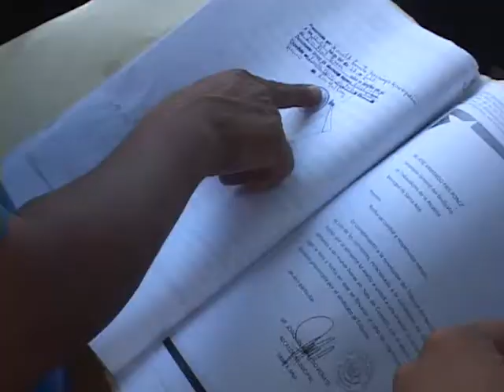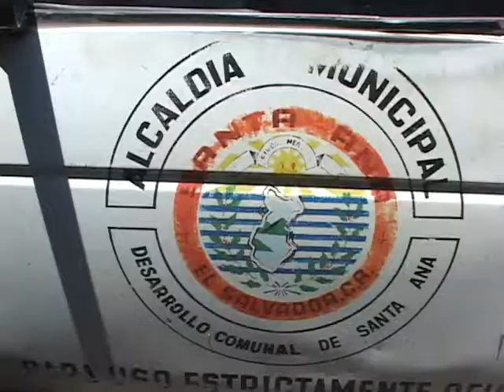AVANCES EN CONTRATO COLECTIVO 04 09 2013 ATV NOTICIAS EL SALVADOR